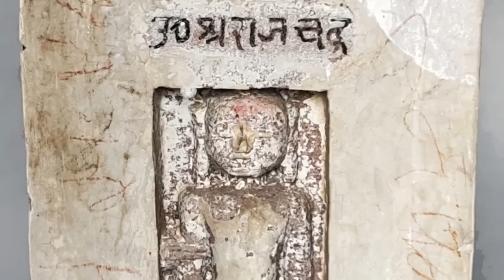ઇડર ટેકરીએ "સમાધિ છત્રીઓ" - રોચક અને બોધદાયક ઇતિહાસ ।। Dr. Deepak Turakhia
" ઇડર " યાત્રા પ્રવાસ - તા. ૨૬ થી ૨૯  જૂન - ' ૨૩ -- પહેલો દિવસ   ||   Dr. Alka  Turakhia

"ઇડર યાત્રા' ના બધાં  વાંચનની લિંક ☝